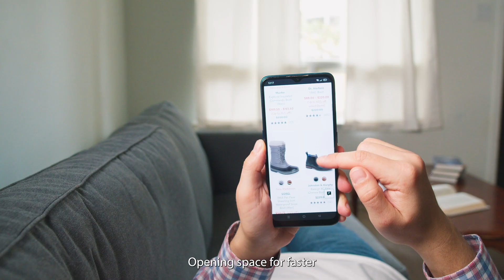Marico Innovation Foundation’s Indian Innovation Icons 2025: Skyroot Aerospace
Skyroot Aerospace, a proud winner of Marico Innovation Foundation’s (MIF) Indian Innovation Icons 2025, is democratizing space access with its Vikram-series launch vehicles.

Founded in 2018 by Pawan Kumar Chandana and Naga Bharath Daka, Skyroot made history in 2022 with Vikram-S, India’s first privately developed rocket. Now, they are preparing for Vikram-I’s commercial orbital flights, making spaceflight more affordable and accessible.

With a 350+ member team and cutting-edge technology like 3D-printed engines, Skyroot is opening space for all.

MIF’s Indian Innovation Icons recognizes currently hidden, potentially game-changing Indian innovations creating socio-economic or environmental impact.

Showcasing the winners of Marico Innovation Foundation’s Indian Innovation Icons 2025.